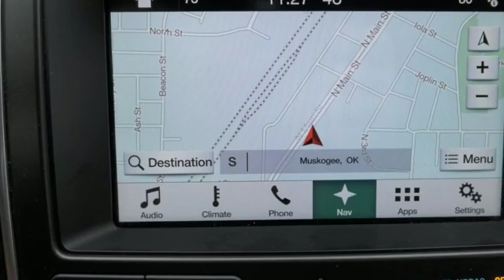Used 2017 Ford Explorer Muskogee OK Tulsa, OK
Year: 2017
Make: Ford
Model: Explorer
Trim: Limited
Engine: 3.5L 6-Cylinder SMPI Turbocharged DOHC
Transmission: 6-Speed Automatic with Select-Shift
Color: White
Interior: Ebony Black
Mileage: 48051
Stock #: P11616
VIN: 1FM5K7F82HGC27226
**HEATED/COOLED SEATS**, **KEYLESS ENTRY**, **REMOTE START**, **REAR BACKUP CAMERA**, **REAR BACKUP SENSORS**, ** SUNROOF **, OIL CHANGED, COMPLETELY DETAILED, PASSED DEALER INSPECTION, **CARFAX ONE OWNER**, Equipment Group 300A.brbrbr2017 Ford Explorer Limited 3.5L 6-Cylinder SMPI Turbocharged DOHC FWDbrCOMPLIMENTARY OIL CHANGES FOR LIFE WITH EVERY VEHICLE PURCHASE! *** MUST USE HODGE FORD'S FINANCE SOURCES TO RECEIVE THE INTERNET PRICE.***. James Hodge Ford and Lincoln has been serving the Muskogee and Tulsa area since 1989. We believe in small town values; where you treat your customer like you want to be treated. Taking care of the customer before, during and after the sale is what sets us apart from everyone else.

Address:
1200 N Main St